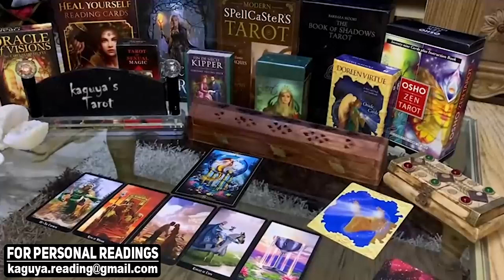CANCER They're waiting for your call, January 2022 Tarot Love Reading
Cancer
Cancer 2022
Cancer today
Cancer January